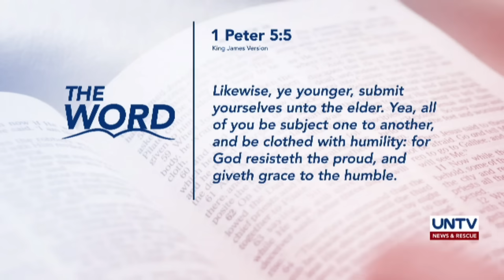UNTV News Worldwide | November 7, 2023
- Mga batang nasawi sa Gaza, umabot na sa mahigit 4,000
- Tokyo, naghahanda kasunod ng lumalalang tensyon kontra North Korea
- Pagkikita nina Prime Minster Anthony Albanese at President Xi Jinping, tagumpay